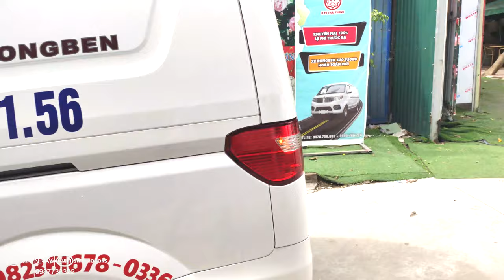Xe Dongben X30 V2 Cho Đơn Vị Đám Cưới Tuyệt Đẹp - 0987733322